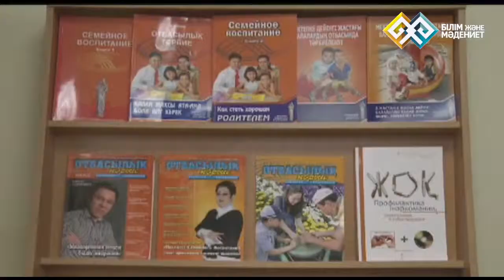"ASTANA ONLINE" (093) - 24.09.14